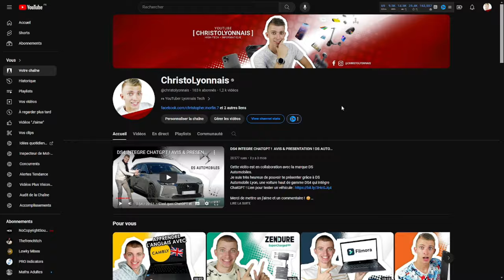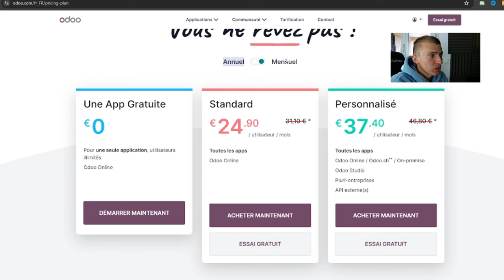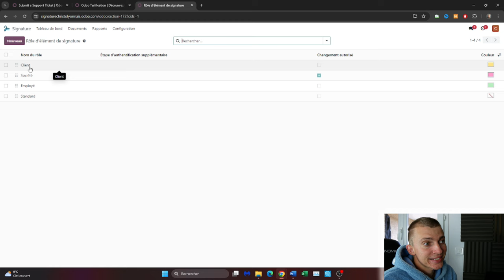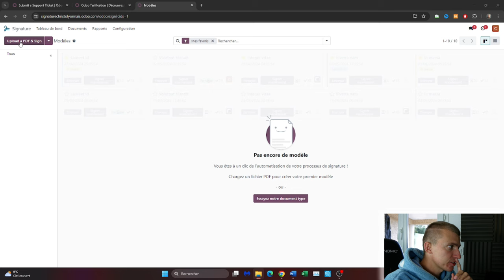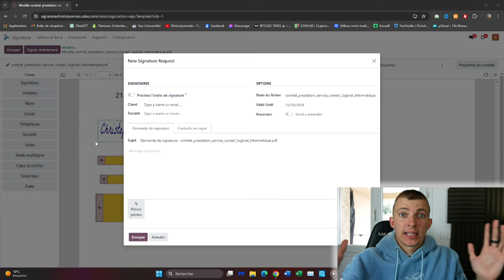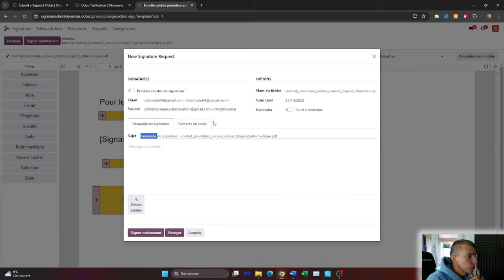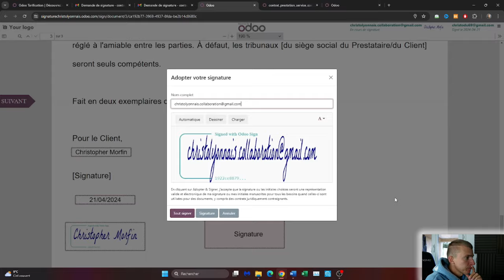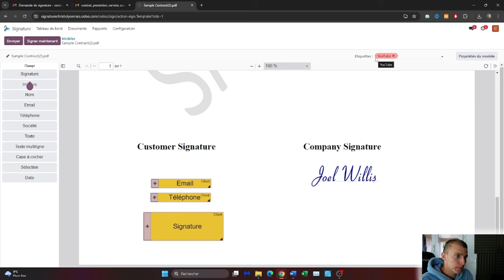COMMENT SIGNER ET ENVOYER UN DOCUMENT GRATUITEMENT EN LIGNE ?! Odoo AVIS & PRESENTATION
Cette vidéo est en collaboration avec la marque Odoo.
Découvrez comment envoyer et signer des documents en ligne gratuitement avec Odoo ! Pour en profiter

INDEX

00:00​ : Introduction
00:15 : Un logiciel de gestion tout en un, Odoo
00:30 : L'application Signature de Odoo
00:57​ : Playlist Odoo
01:17​ : Odoo, une grande entreprise Belge
01:42 : EN LIVE - Service support Odoo
02:50​ : EN LIVE - La 1ère application est gratuite
03:43 : EN LIVE - L'application Signature
17:14 : Avis & Conclusion
17:47 : FIN

Bon visionnage ! ;)